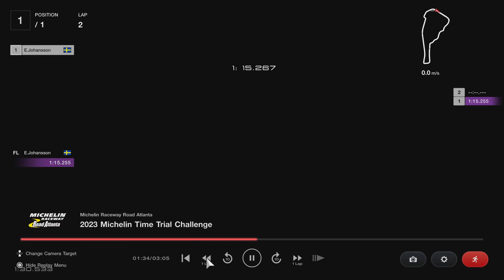GT7 Michelin Time Trial Challenge- Porsche 918 @ Road Atlanta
This is my attempt at the Michelin Time Trian Challenge.